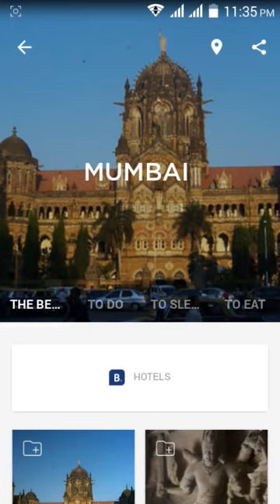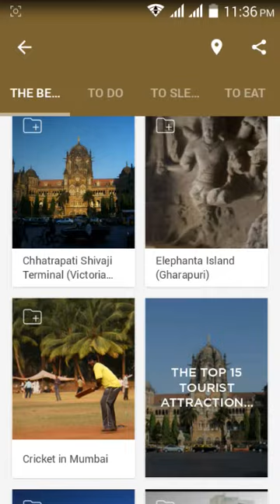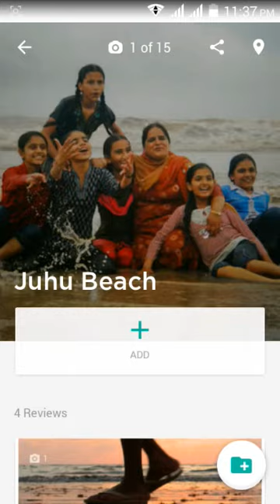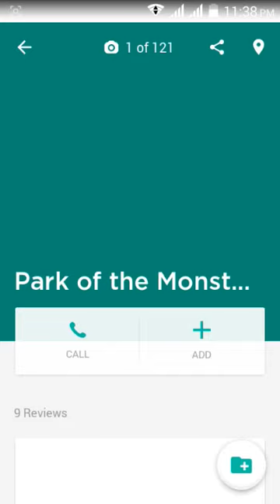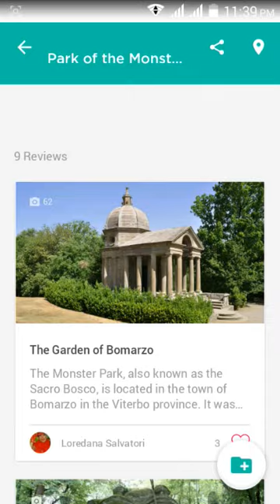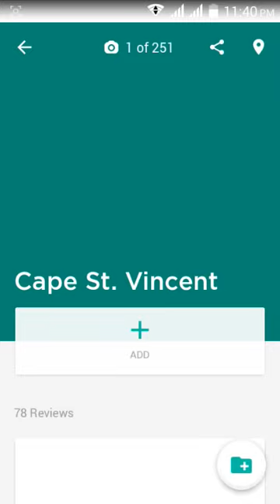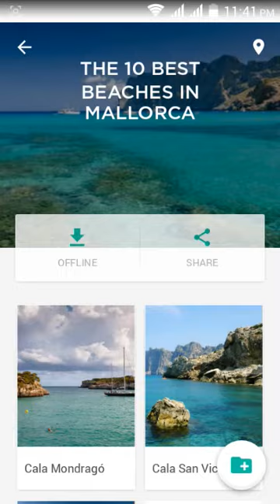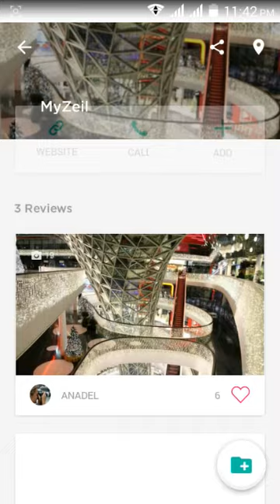Minube: travel planner & guide || Android App || AppPlay By Android World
minube is travel planning app & travel organizer that lets you find vacation ideas, save favorite places in lists, and create your own travel itinerary & tourist guide.
Minube is an app that lets you discover the best places around the world, all recommended by real travelers. Discover interesting places to visit in your own city or create your own personalized travel guides and save them to use offline during your vacation. The best part is that when your trip is done, the minube app will automatically create beautiful photo galleries of all the places you visited.

Here’s how the minube app can help you with your travels: